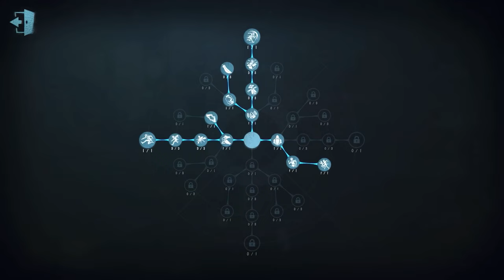#145 Embalmer | Pro Player | Chinatown | Identity V